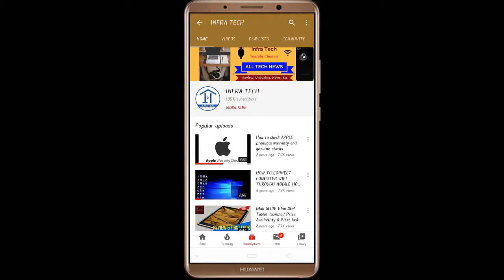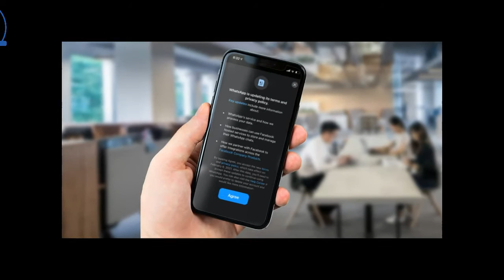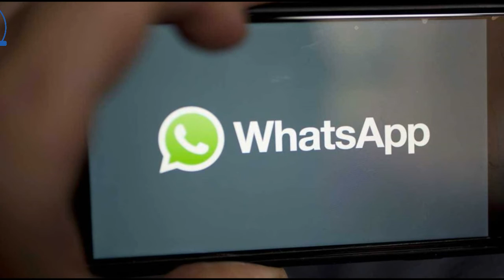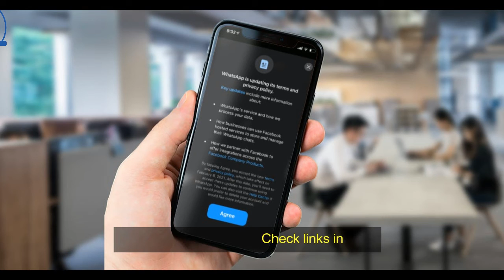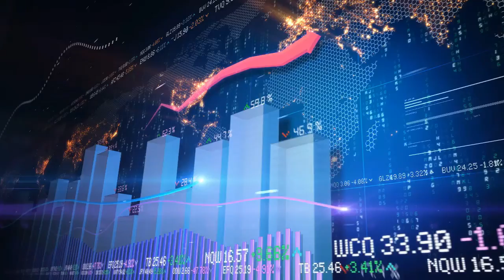Hindi !! WhatsApp New Privacy Policy Update is Dangerous | Infra Tech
In this video I have told you about Hindi !! WhatsApp New Privacy Policy Update is Dangerous | Infra Tech.
THANKS